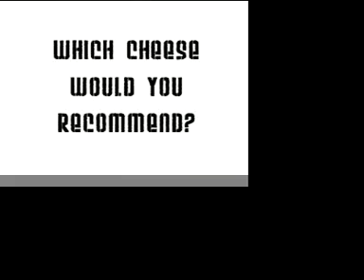O2 Alien Video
Watch a clip of O2's mobile comedy show "If an alien came to earth. " Hosted by Virgin Radio presenter Christian O'Connell.